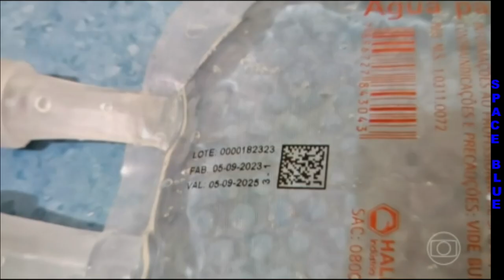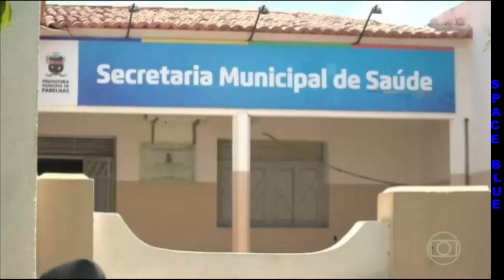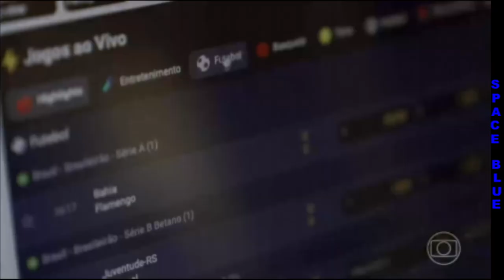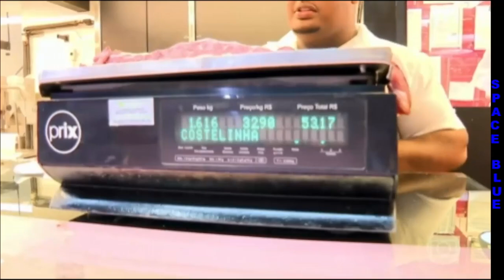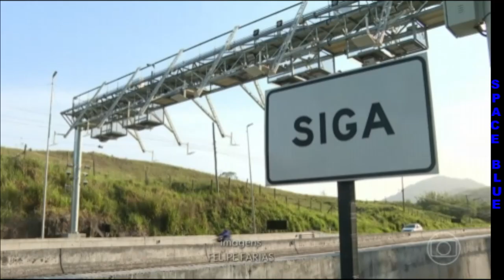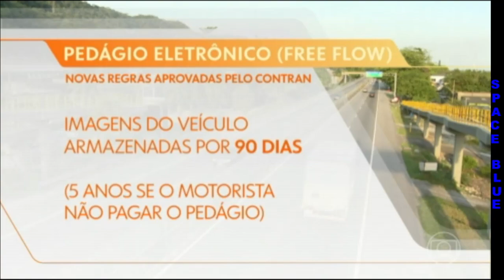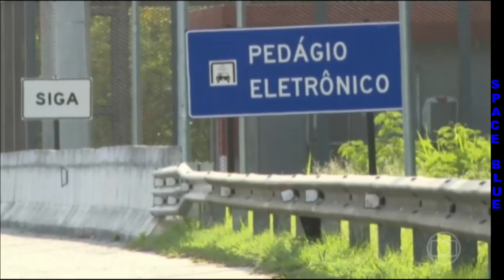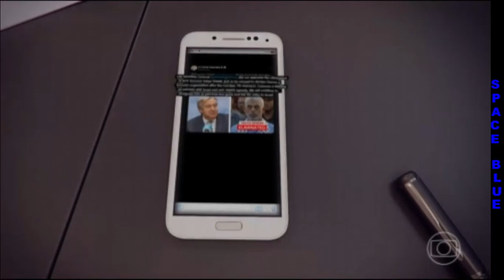BOM DIA BRASIL 18/10/2024